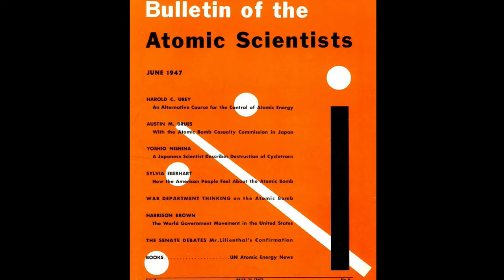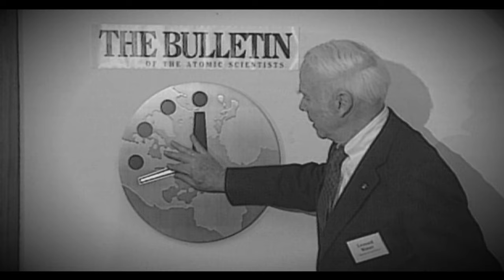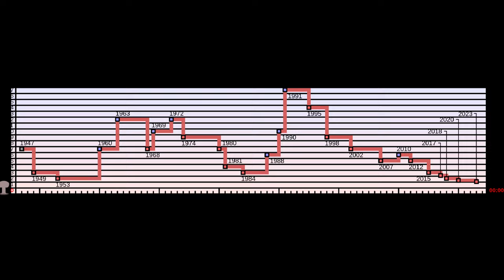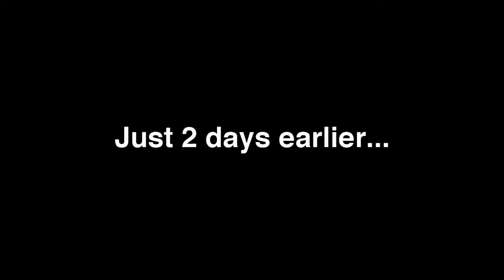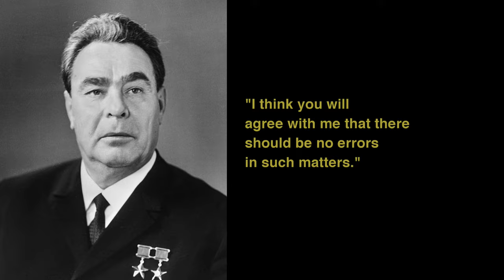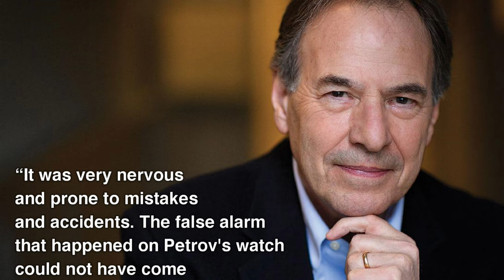The Doomsday Clock and 5 Times We Almost Blew Up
The Doomsday Clock makes it to memes, magazine covers, and every corner of social media but does it really predict  nuclear war and other existential threats to humanity?

During the height of the Cold War, there were many perilous times that the U.S. approached the brink of nuclear war with the Soviet Union. On several occasions, the Cuban Missile Crisis pushed us to the edge of mutually assured destruction. Did the Doomsday Clock accurately reflect this or the many other times that humanity faced its greatest perils? Watch the video and find out!

A REQUEST:
As I have a full time job and family, much of my content is put together on an empty tank. It usually takes me a week to record, edit, and produce a video. Thanks!